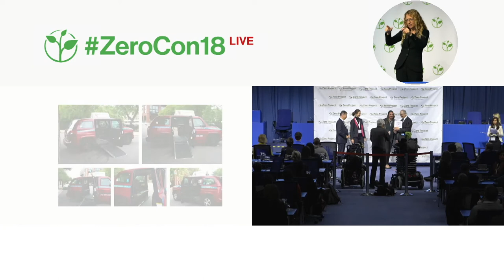Open Doors Organization´s Open Taxis: On-Demand Accessible Transportation in Chicago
Welcome to the awardee video of Open Doors Organization´s Open Taxis, a winner of the 2018 Zero Project Award on Accessibility.

The Open Doors Organization (ODO), a non-profit organization based in Chicago, Illinois, was founded in 2000 to teach businesses how to succeed in providing services for people with disabilities while simultaneously empowering the disability community. Since 2013, ODO has operated Open Taxis, the centralized dispatch for Chicago’s wheelchair accessible taxis. Open Taxis is a 24/7, 365 days a year operation with dispatchers on-site to assist with passenger ride requests and coordinate timely transportation among drivers, providing passengers with on-demand, accessible transport options in Chicago. In 2017 more than 300 accessible taxis were operating for Open Taxis.

Speaker:
Katy O´Reilly,  Open Doors Organization, United States of America